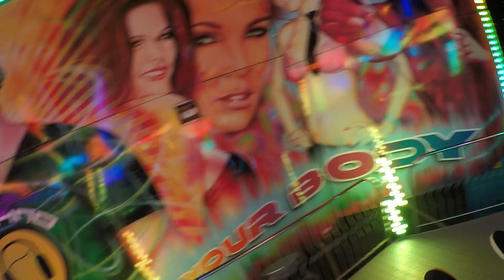GOPR2158 50th State Fair Techno Power